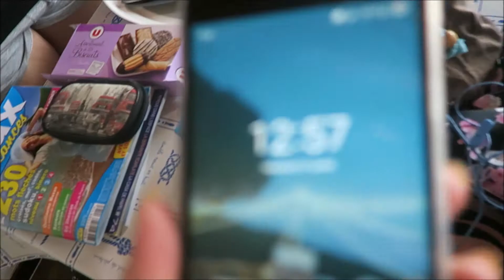27 JUILLET 2018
épisode 3 des vlogs à notre dame de monts!
au programme: comment allumer une plaque de cuisson au gaz, mgm à la plage et masque!